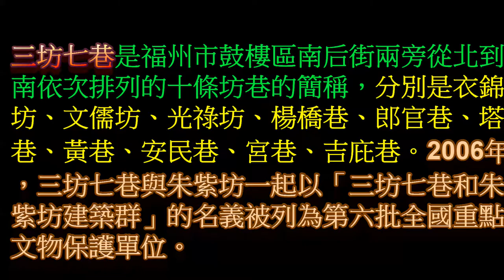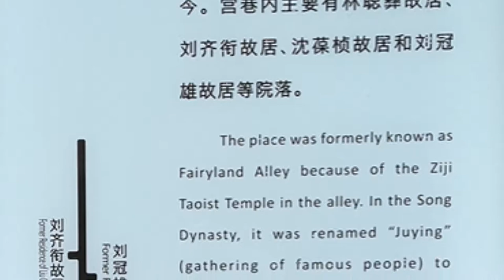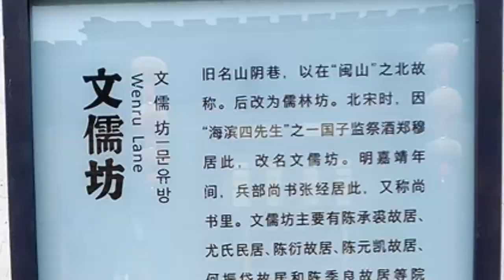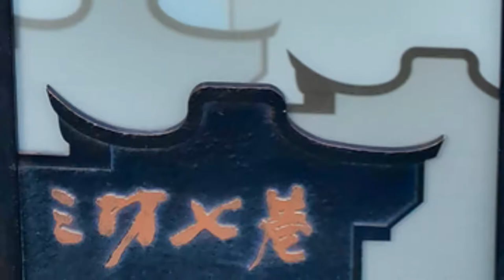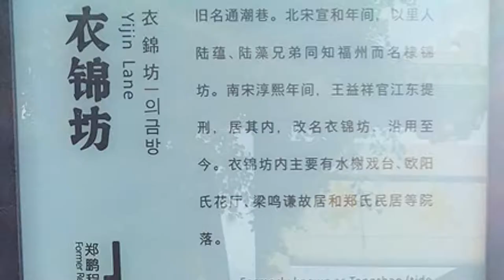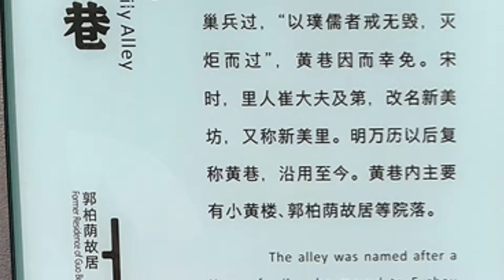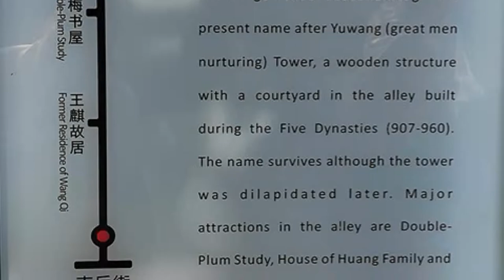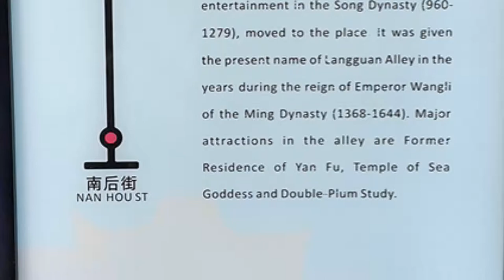福州市 三坊七巷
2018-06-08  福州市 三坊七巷